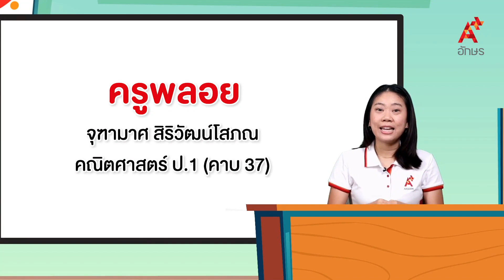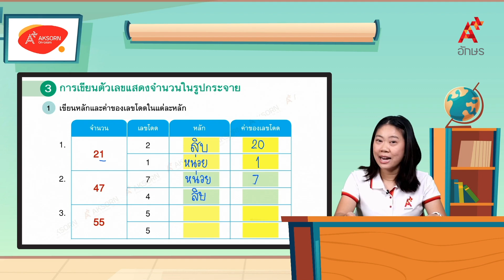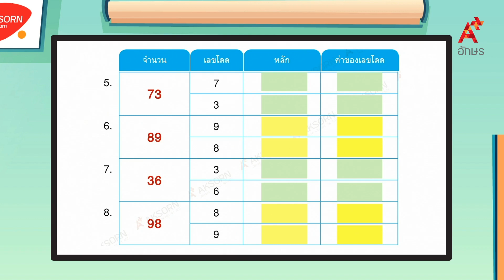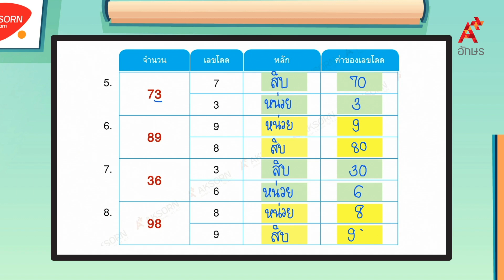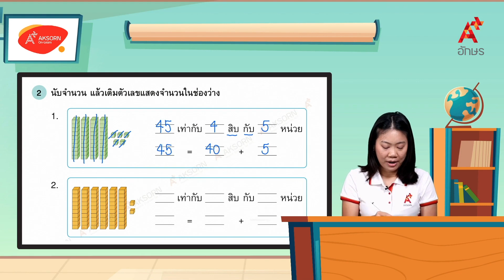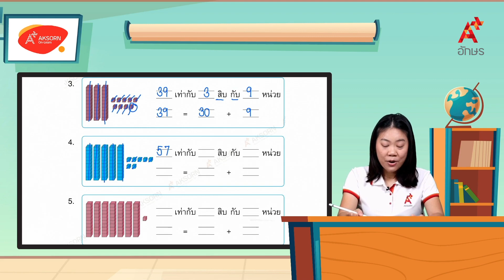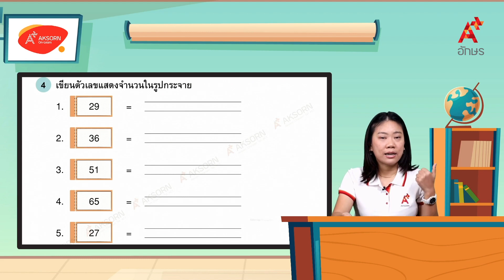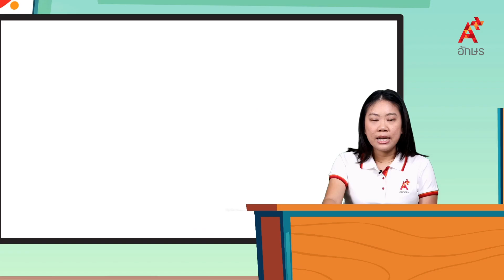การเขียนตัวเลขแสดงจำนวนในรูปกระจาย (2/2) | คณิตศาสตร์ ป.1 เล่ม 2 หน่วยที่ 11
คณิตศาสตร์ ป.1 เล่ม 2 หน่วยการเรียนรู้ที่ 11 จำนวนนับ 21 ถึง 100 การเขียนตัวเลขแสดงจำนวนในรูปกระจาย (2/2)